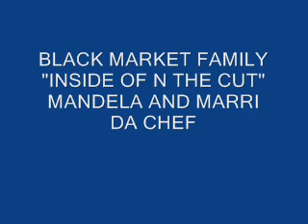INSIDE OF N THE CUT